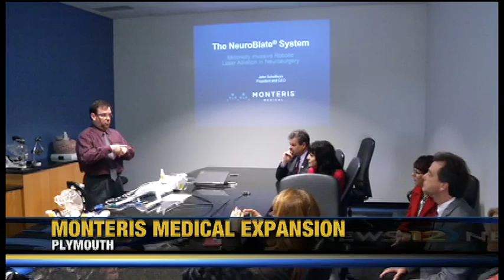Monteris Medical opens new Plymouth headquarters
Growth in Plymouth's med-tech industry has become commonplace these days. The city had more good news in the med-tech profession to celebrate Wednesday.
Monteris Medical opened a new 17,000-square-foot facility in Plymouth, roughly two miles from its previous Plymouth headquarters.
"We hear continuously the same things over and over again, 'We like to be here because other med–tech companies are here,'" said Danette Parr, Plymouth's economic and development director. "They appreciate our infrastructure. They appreciate our low taxes. They appreciate our quality work force."
Monteris Medical, a privately-owned company, creates neurosurgical tools that allow doctors to treat brain lesions and tumors with lethal heat. It's one of 24 med-tech companies headquarted in Plymouth and among 130 medical-related companies in the city.
"The Twin cities area and maybe Plymouth,, is one of the best places for a company of our size to scale a high-tech business," said Monteris CEO John Schellhorn. "We have really the entire environment and eco-system of talent, suppliers and everything you can imagine within just  a few miles of here."
Plymouth officials say that Monteris has over 30 job openings created by the relocation and those are expected to increase.